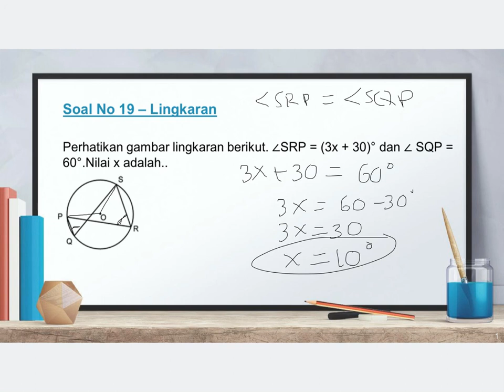Matematika Kelas 8 - Lingkaran No 19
Video kali ini membahas materi Matematika - Lingkaran